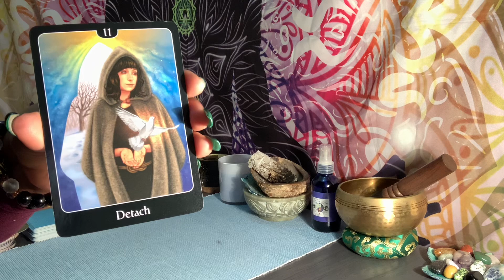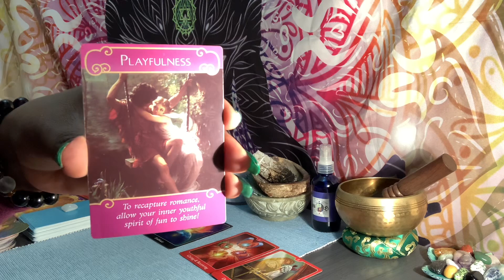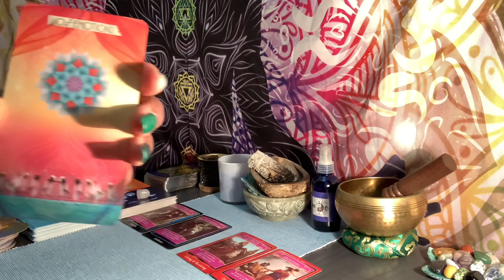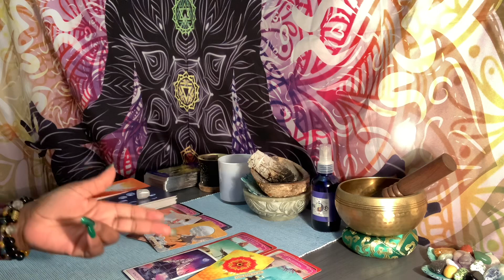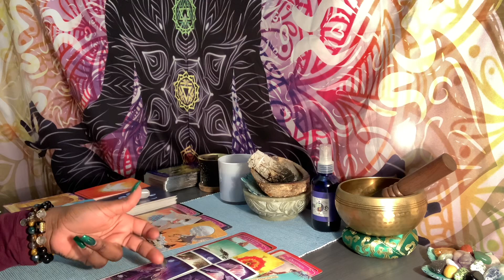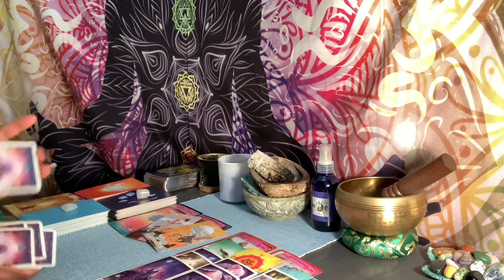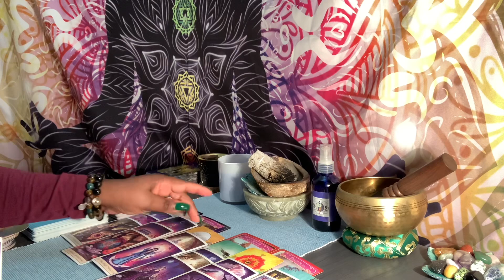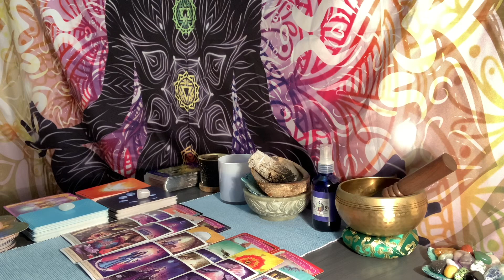GEMINI ♊️ | WOW!!! SOMEONE IS SECRETLY... PLANNING TO PROPOSE TO YOU!!!❤️✨💍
15 minutes $55.00
20 minutes $80.00
30 minutes $112.00